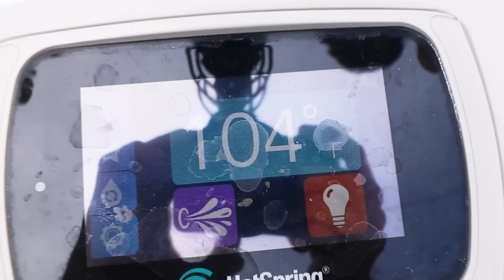LAST TO LEAVE THE HOT TUB WINS $10,000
This week I played Last To Leave The Hot tub with Dom Brack, Lexi Hensler, and Zak. The winner wins $10,000 cash. Also Dom decided to call my friends and see if they would lie for me.

TIMESTAMPS
0:00​​​​​​​ INTRO
0:12 SOFIE AND DOM TRUST CALLS
3:33 WAXING ZAK'S LEGS PRANK
4:35 LAST TO LEAVE THE HOT TUB WINS
9:49 WINNER OF $10,000